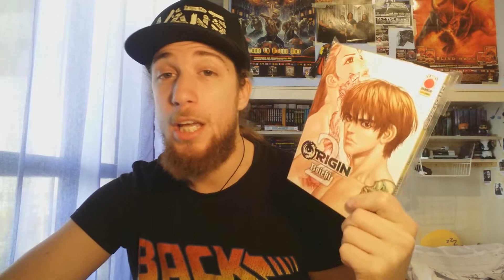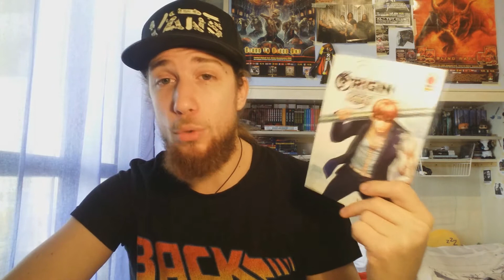Manga in Breve: ORIGIN di Boichi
Sesto episodio di "Manga in Breve" la rubrica riguardante i piccoli consigli manga, senza dover sviscerare interamente un opera mi limito a incuriosirvi e consigliarvi qualche titolo già concluso o in corso.
Oggi parliamo di ORIGIN il nuovo manga fantascientifico di Boichi edito in italia da Planet Manga.